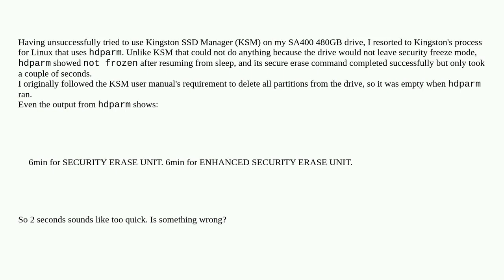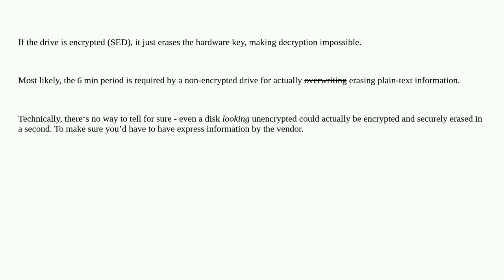Is it normal for secure erase of an SSD to take only a couple of seconds?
A special thanks goes out to the awesome community

  hdparm ssd